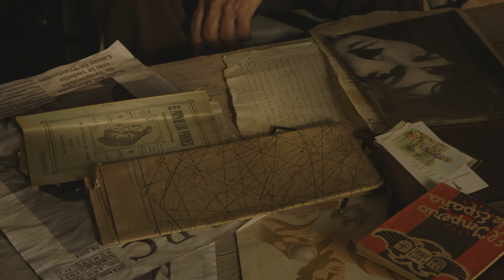Los DESORIENTADOS trailer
Una extraña pareja se mueve entre la picaresca y el ingenio con tal de huir hacia adelante.   El mundo que van descubriendo les abre las puertas pero también se las cierra. Enredos y peripecias. Personajes variopintos y situaciones surrealistas.